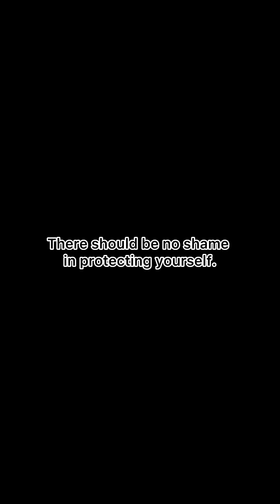He wants to buy condon but shamed so...